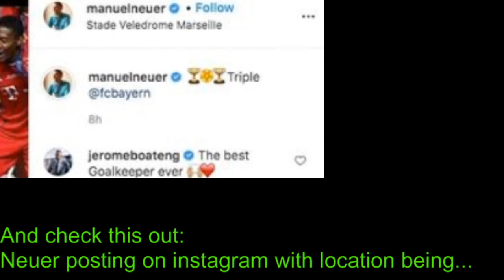PSG Bayern 0-1 FUNNY NEUER Insta Joke and NEYMAR MEME YOU MISSED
PSG Bayern 0-1 FUNNY NEUER Insta Joke and NEYMAR GESTURE YOU MISSED

Neuer funny instagram post with weird location - might have been a internet troll joke.. :)))
and Neymar funniest picture ever !
Neymar Memes
Neuer mmes
psg bayern memes